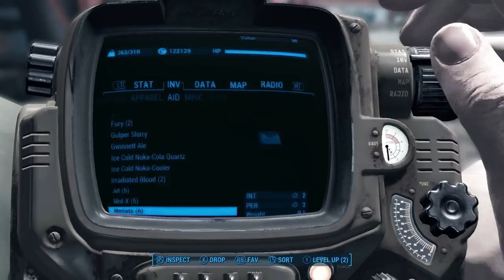FALLOUT 76 ⚙️ AFTERTHOUGHTS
This is gonna be a different kind of video than I normally post. Feeling a bit salty after the news that Fallout 76 is an online-only multiplayer game. I dissect what it's about and why our worst fears might be confirmed! Don't sнøøт the messenger... 😉

▼ Rᴇғᴇʀᴇɴᴄᴇᴅ Vɪᴅᴇᴏs